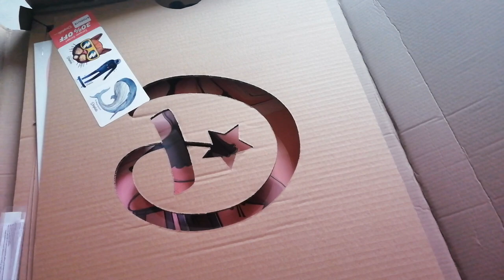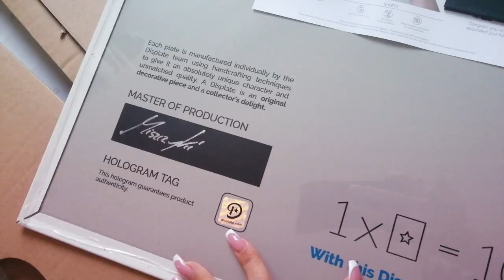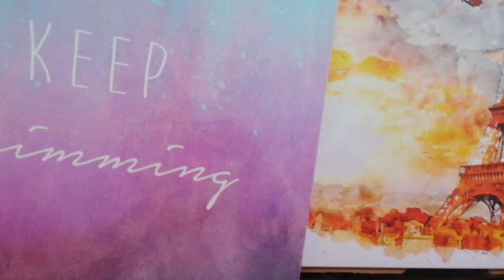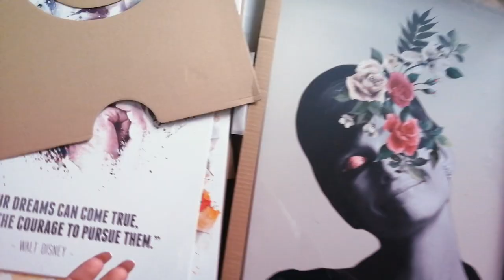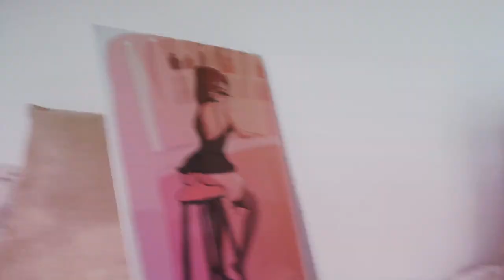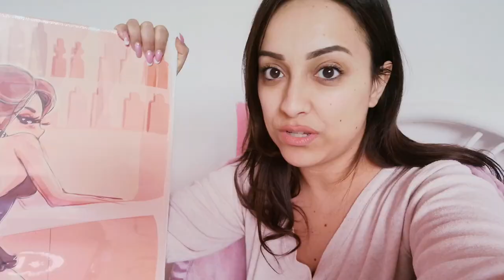DISPLATE PRINTS MY DRAWINGS😭 || YES! You can buy them!!! Perfect Christmas Present!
SHOW MORE

🍂𝒲𝒽𝒶𝓉 𝐼 𝓊𝓈𝑒 𝒻𝑜𝓇 𝒶𝓇𝓉🍂

❥TAG ME IN YOUR DRAWING USING THE HASHTAG

    𝓵𝓸𝓿𝒆 𝔂𝓸𝓾
𝙳𝚎𝚋𝚋𝚢